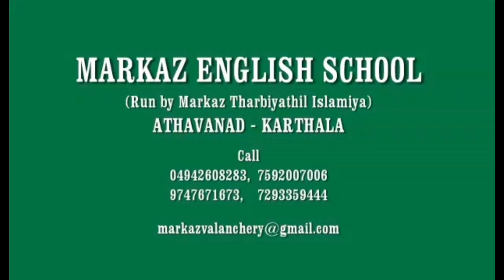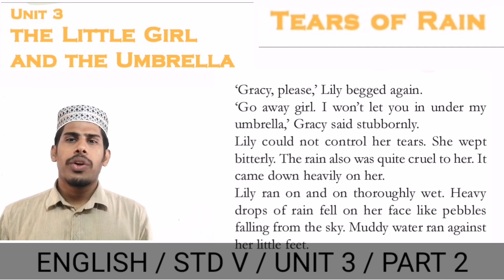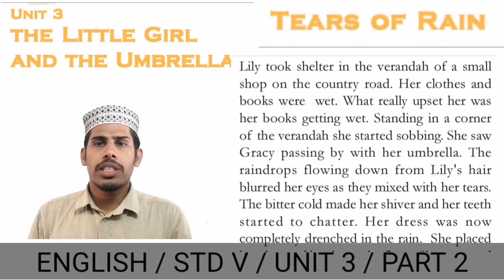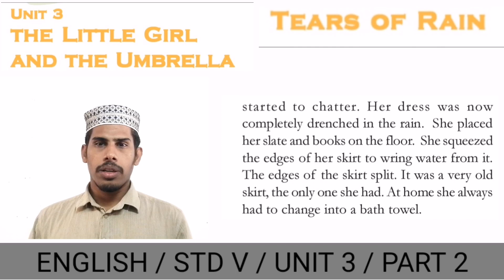V STD /ENGLISH / PART 23/12/10/2020/ MARKAZ ENGLISH SCHOOL /ENGLISH MEDIUM /